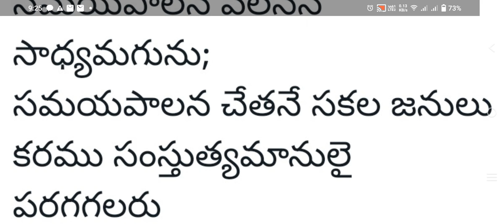// తెలుగు పద్యం// సమయపాలన// జీవితంలో చాలా ముఖ్యం ❤️ telugu padhyam